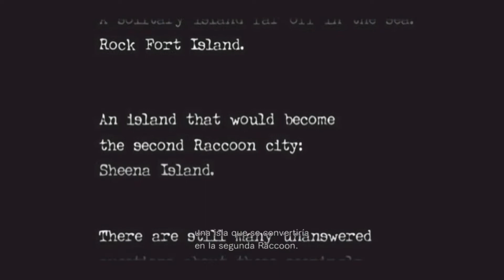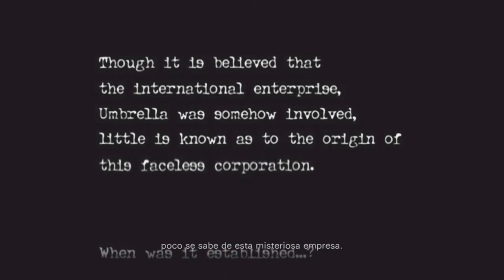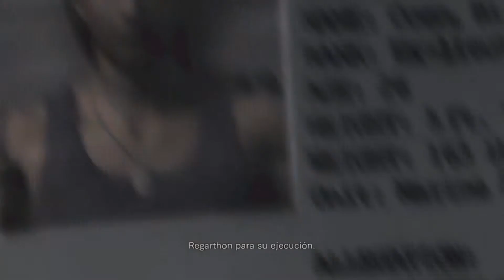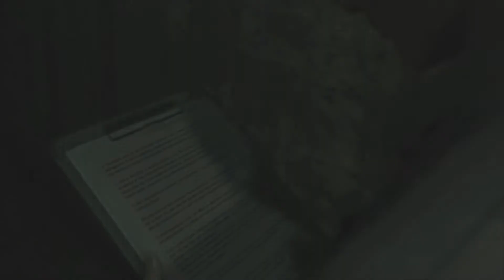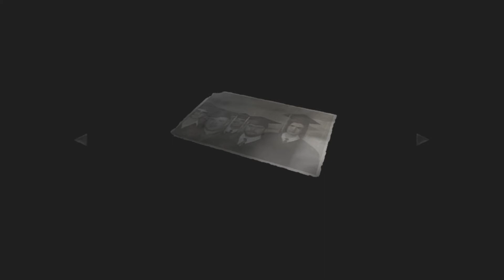Resident Evil Zero Remake Pelicula Completa sub Español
Disfruta de la recopilacion de las cinematicas mas relevantes de la Entrega de Resident Evil Zero en su version Remake
EDICION hecha por CrisRequiemMusic